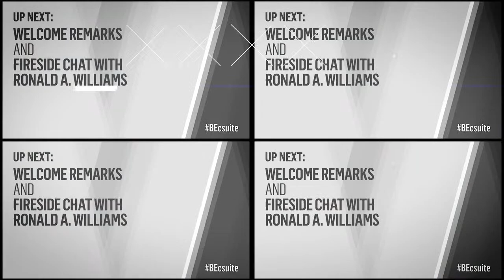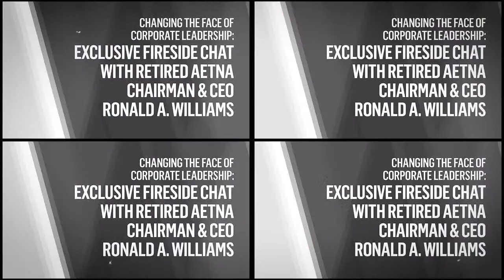Changing the Face of Corporate Leadership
BLACK ENTERPRISE CEO Earl “Butch” Graves Jr. engages in a dynamic, candid conversation with one of corporate America’s renowned leaders: Ronald Williams, retired chairman & CEO of Aetna and current lead director of American Express’ board. Having been one of the few Black chief executives of the nation’s largest corporations and a long-time corporate director, Williams will share his views, among other topics, on why corporate America continues to have a dearth of Black chief executives and provide an insider’s take on what happens in the boardroom—including the CEO succession process and oversight of the decision-making process related to equity at all corporate levels.

Moderator
• Earl “Butch” Graves Jr., President and CEO, BLACK ENTERPRISE

Speaker
• Ronald A. Williams, Chairman & CEO, RW2 Enterprises L.L.C.; Board of Directors, American Express